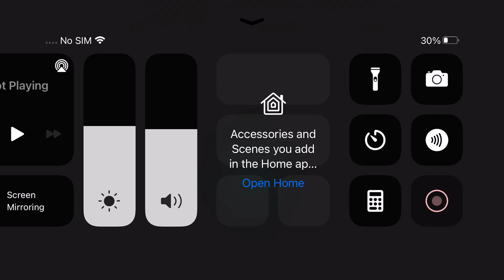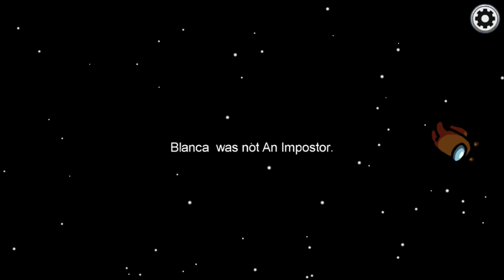Among us part 6